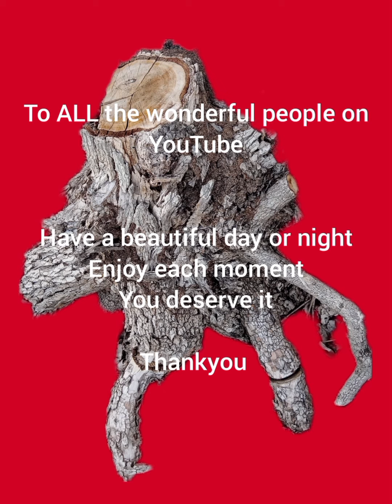Time to change & Reflect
It's awful to see anyone who's channel Is targeted by TROLLS and HATER'S also Spammers for that matter..

But the Good people who put up there great video's to share, inspire or uplifting out weigh them by Far...

To All the great YouTube Creator's::

In my opinion, keep up the wonderful work you're doing sharing your creative videos, diaries and inspiration to all,, SMILE doesn't cost...

keep up the great work ALL.